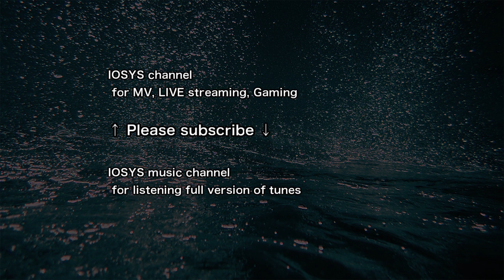【東方】Imprisoned red awe【ユウノウミ】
03. Imprisoned red awe
Composed by rudder-k (scorefreq)
Lyrics written by 夕野ヨシミ
Song by 愛原千尋 (天然ジェミニ)
Character レミリア・スカーレット＆パチュリー・ノーレッジ
Original 亡き王女の為のセプテット, ラクトガール　～ 少女密室(東方紅魔郷)

収録アルバム：IOY-0013 Toho Warfare:BLACK ONYX

幻想郷がいま、崩壊する。
「ユウノウミ」と「天然ジェミニ」が贈る東方軍人化二次創作の世界を舞台にしたロックがメインの東方ボーカルアレンジCD第2弾!!

01. Resurrection of lie
02. A lily in solitude
03. Imprisoned red awe
04. Blue in the night
05. Tears of regret
06. To spell the end
07. Resurrection of lie (off vocal version)
08. A lily in solitude (off vocal version)
09. Imprisoned red awe (off vocal version)
10. Blue in the night (off vocal version)
11. Tears of regret (off vocal version)
12. To spell the end (off vocal version)

Produced by　ユウノウミ＆天然ジェミニ
Illustration by　かなりあ (フウセンカズラ)

全ての原曲は「上海アリス幻樂団」のZUN氏によって作曲されたものです。